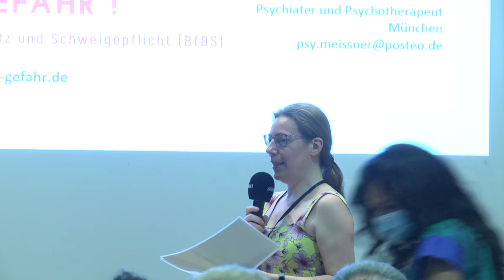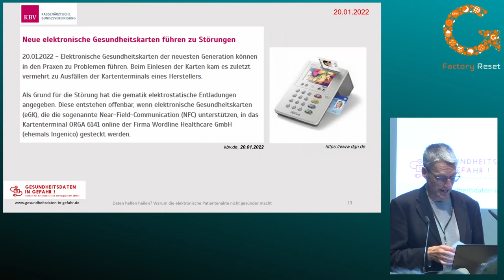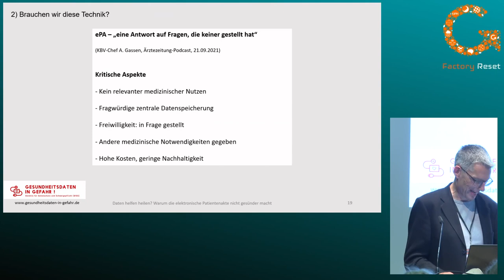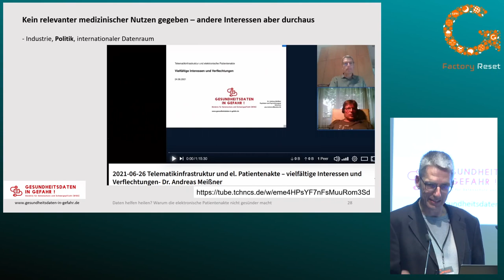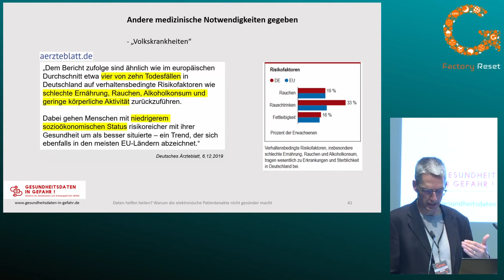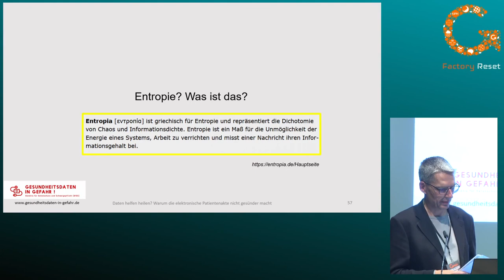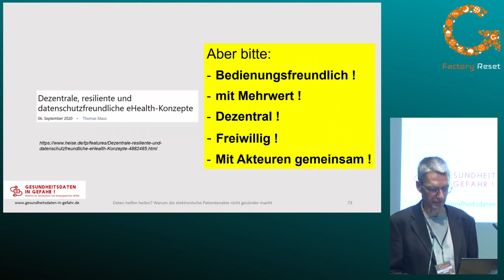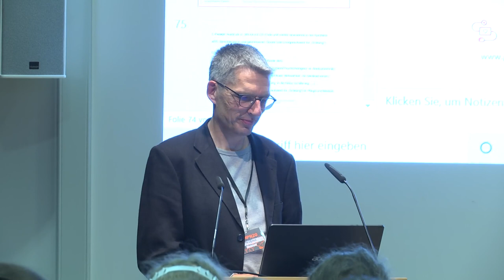Dr. med. Andreas Meißner: Daten helfen heilen? Warum die elektronische Patientenakte nicht gesünder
Stellt euch vor, ihr würdet zur Arbeit mit einem System gezwungen,
- bei dem Anschluss und die nötigen Geräte wochenlang nicht funktionieren,
- das dann permanent Systemabstürze wegen elektrostatischer Entladungen erzeugt,
- bei dem der nötige elektronische Versand von Formularen nicht funktioniert,
- bei dem ihr wegen Störungen teilweise wochenlang abgehängt seid,
- wofür ihr teure Updates installieren müsst, ob ihr wollt oder nicht,
- bei dem ihr Bauchschmerzen habt, was mit sensiblen Daten eurer Kunden passiert, die zentral in Clouds gespeichert werden (alternativlos vorgegeben).

 Ihr fürchtet um Vertrauen und Schweigepflicht. Wehe aber, ihr installiert und nützt dieses System nicht! Wer sich verweigert, bekommt weniger Honorar für seine Arbeit!

Wo sich dieser Wahnsinn abspielt? Im deutschen Gesundheitswesen. Der Anschluss an die Telematikinfrastruktur (TI) zur Vernetzung von Praxen, Kliniken und anderen Akteuren ist seit 2018 Pflicht. Darüber läuft nun auch die elektronische Patientenakte (ePA), die die Gesetzlichen Krankenkassen seit 1.1.2021 anbieten müssen.

Die Nachfrage der Patienten hält sich bisher in Grenzen, in meiner Praxis gleich null. Die zentrale Speicherung sensibler Daten in Clouds verunsichert viele Menschen. Sie wollen sich oft auch mit nötiger Technik und PINs nicht beschäftigen - verständlich. Und das E-Rezept, kurz vor Zwangseinführung zum 1.1.2022 doch noch verschoben, können viele meiner Patienten gar nicht empfangen – über die Hälfte aller 65-Jährigen nützt kein Smartphone.

Papier, Fax und Rezept mögen oldfashioned und rückständig sein. Aber sie sind einfach, schnell zu bedienen und relativ billig.
TI und ePA aber sind komplex (Entropie!), teuer, bringen wenig Mehrwert und bremsen dafür den workflow in den Praxen. Burnout durch digitalisierungsbedingte Mehrarbeit? In den USA heute schon Realität.

Gesünder macht die ePA leider auch nicht. Patienten brauchen eher analoge Beratung und Beziehung. Jetzt aber werden Ärzte und Patienten zu Datenlieferanten für die Industrie gemacht – die schon großes Interesse an den Daten signalisiert hat. Das deutsche Gesundheitswesen bisher ist gut, aber sowieso schon teuer. Der nötige Aufwand für entsprechenden Output (Entropie!) wird durch TI und ePA nur verstärkt. Dabei gäbe es andere dringende Notwendigkeiten im Gesundheitswesen.

Vorschläge für eine sichere, dezentrale e-Health-Struktur wurden bereits gemacht, bisher aber ignoriert. Manches wäre ja sinnvoll, etwa schnelle Befundübermittlung auf sicheren Kanälen direkt an Patienten und Kollegen – ohne Speicherung auf Servern. Es müsste einfach bedienbar sein, Mehrwert haben – und freiwillig sein!

Dr. med. Andreas Meißner